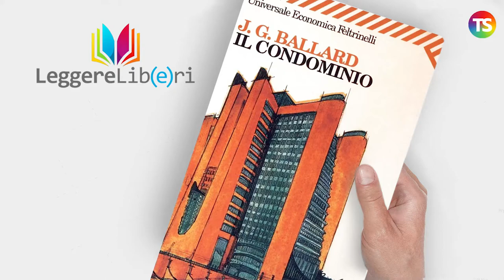Leggere libri anzi 𝑳𝒆𝒈𝒈𝒆𝒓𝒆 𝒍𝒊𝒃(𝒆)𝒓𝒊: Il Condominio di J. G. Ballard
tecnicadellascuola leggerelibri A "𝑳𝒆𝒈𝒈𝒆𝒓𝒆 𝒍𝒊𝒃(𝒆)𝒓𝒊", la rubrica a cura di Gabriele Ferrante, una storia distopica ricca di risorse e spunti di dibattito da trattare con gli alunni in classe.

La puntata di oggi propone "Il Condominio" di J. G. Ballard, pubblicato da Feltrinelli nel 1975.